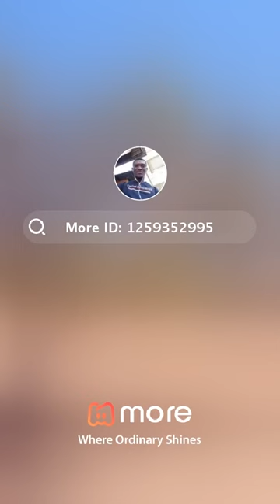goat goats trees best climbers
streamer “The love what you know comes on only one human being, the love what I know comes on every living being”
― Sir P.S. Jagadeesh Kumar Best animal Best horse
“The greatness of a nation and its moral progress can be judged by the way its animals are treated.” – Mahatma Gandhi